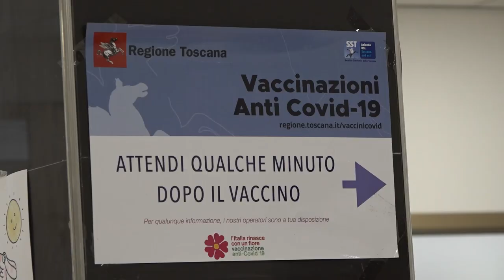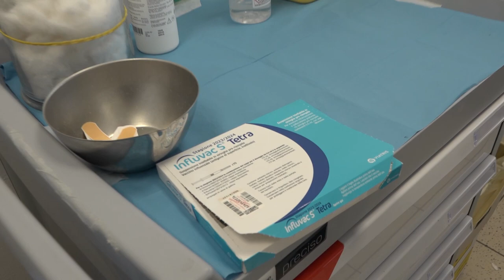Campagna di vaccinazione ancora in corso contro il covid e l’influenza